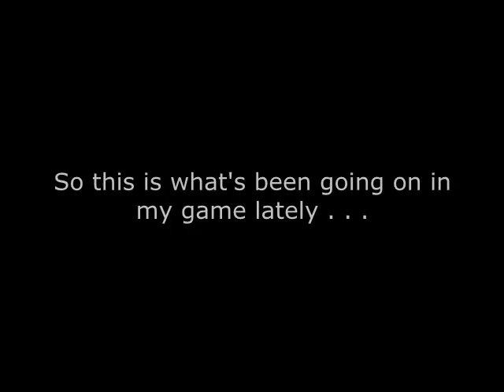Oh Sims...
I finally looked through my sims 3 videos from the past few months and found these clips. lulz.